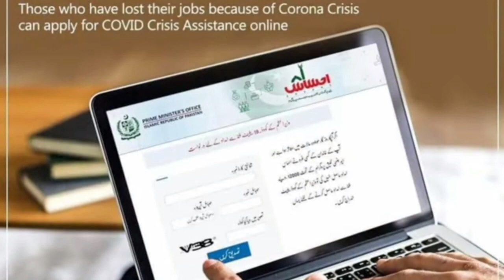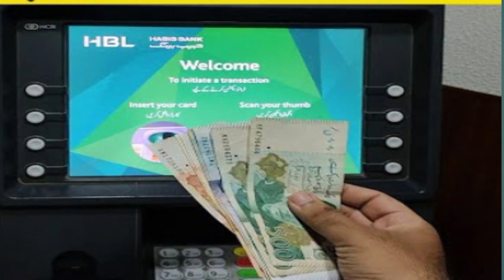بے نظیر احساس پروگرام 8171